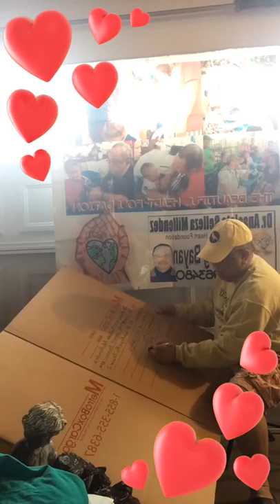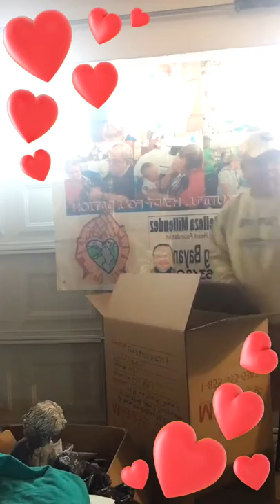The Beautiful Heart Show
Dr. Anacleto Belleza Millendez, Founder of the Beautiful Heart Foundation is repacking medicines & supplies for the victims of calamities and disasters in the Philippines 🇵🇭.